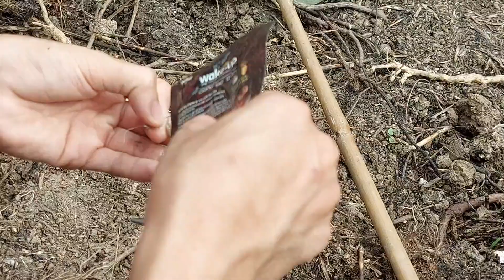🐬Câu Cá Giải Trí🐬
nghỉ dịch ở nhà vác cần ra hồ câu mà cá  nhát quá nên chỉ câu đc đúng 1 con